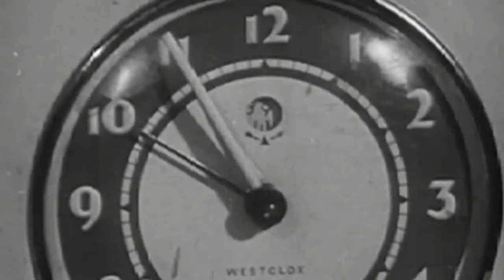THING OF BEAUTY - FRYARS